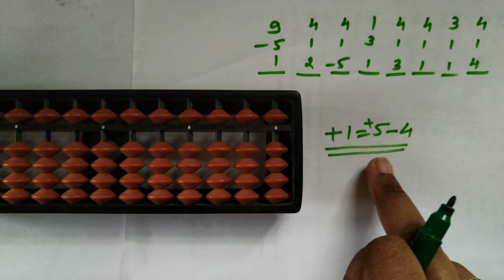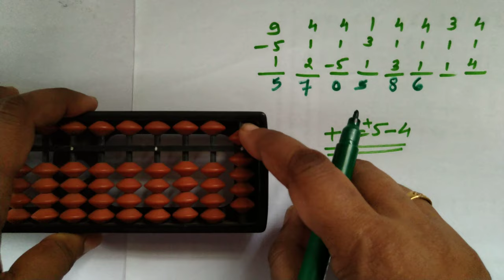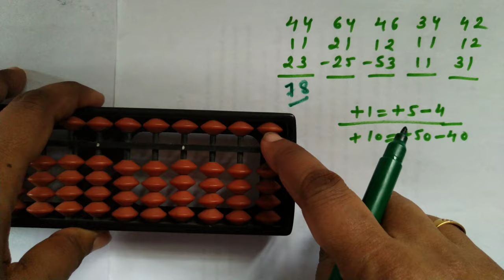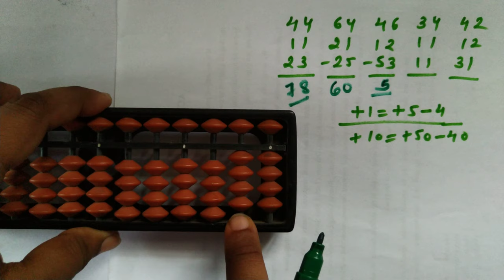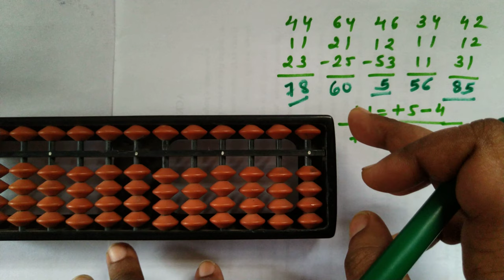6.how to use combination (+1=+5-4)